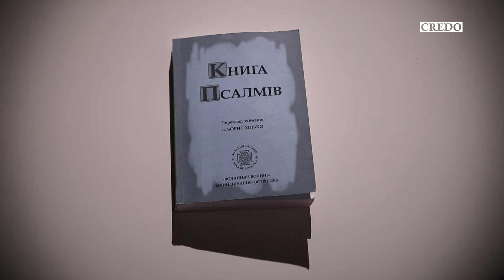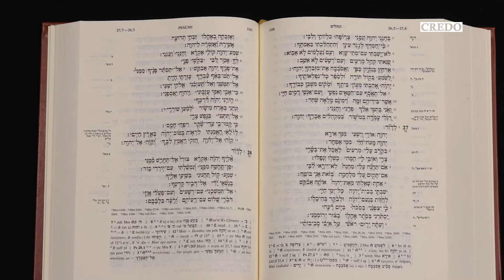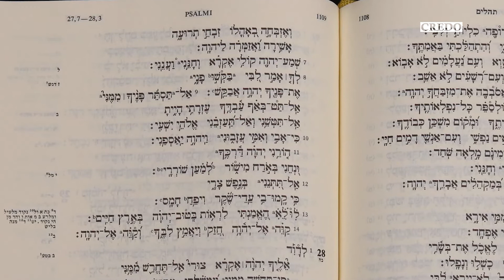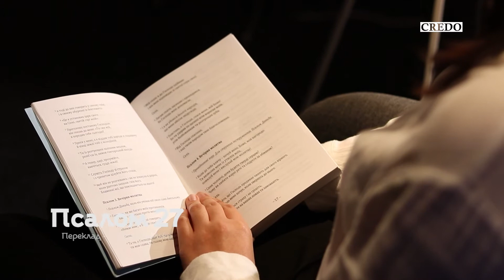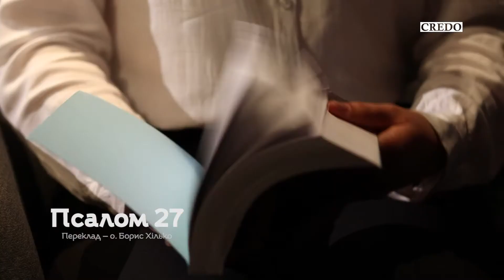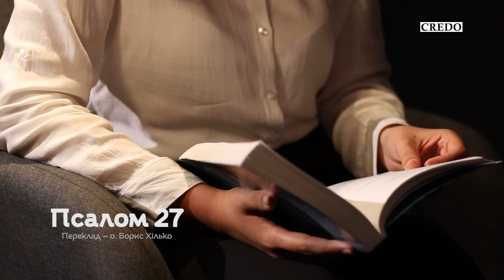Псалом 27. Господь — світло людини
Пропонуємо аудіоверсію «Книги Псалмів» у перекладі о. Бориса Хілька